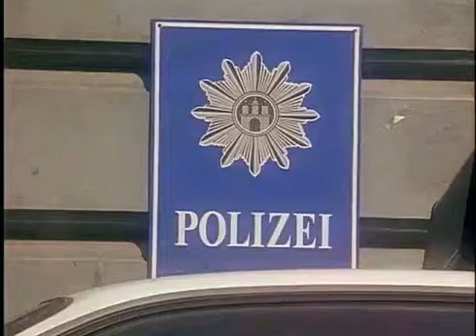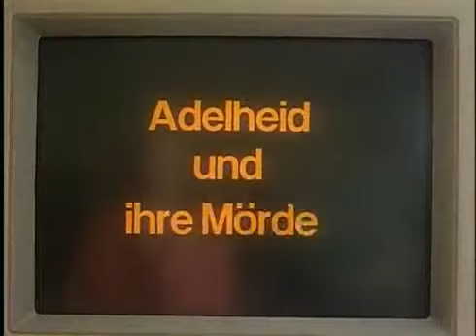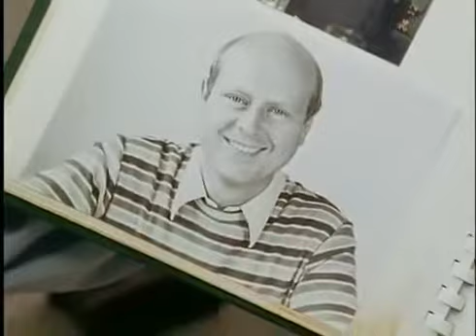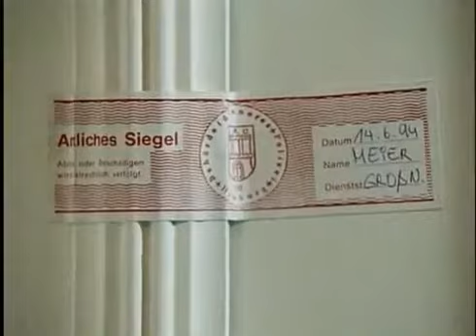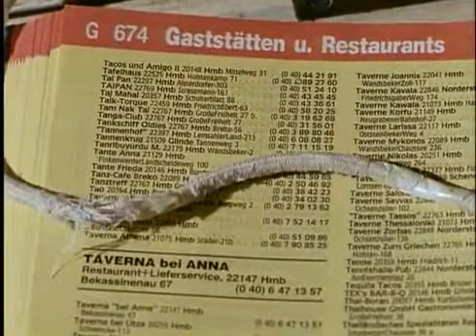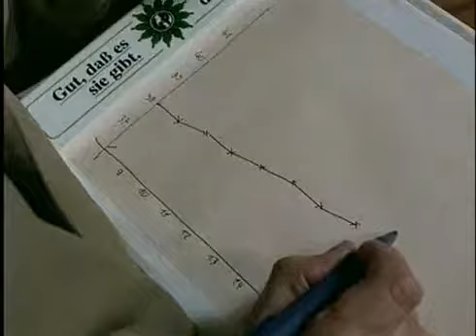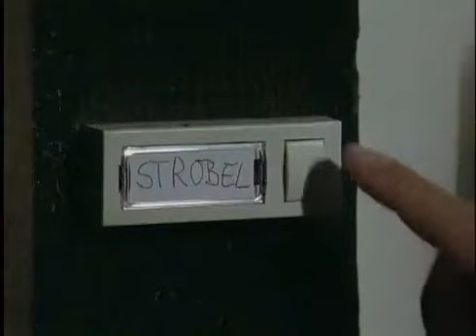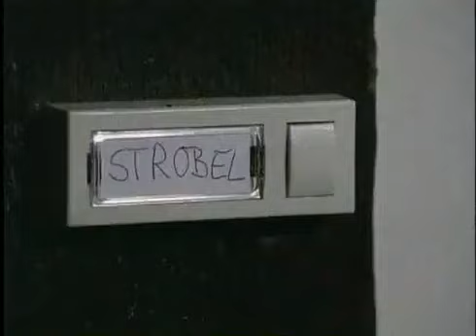Adelheid und ihre Mörder Folge 06: Tod auf Bestellung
Eine allein stehende Frau wird eines Abends in ihrer Wohnung umgebracht. Da keine Spuren von Gewaltanwendung zu sehen sind, muss sie den Mörder gekannt oder ihm arglos die Tür geöffnet haben. Bei den ersten Verhören stellt sich heraus, dass sowohl der Ex-Mann als auch der neue Freund einen Wohnungsschlüssel besitzen. Für Hauptkommissar Strobel ist der Fall sofort klar. Als eine böse Sommergrippe ihn niederstreckt, steckt Adelheid ihren Chef kurzerhand ins Bett. Sie nutzt diesen Zeitvorteil und entdeckt Parallelen zu zwei nahezu identischen, aber bisher ungeklärten Mordfällen. Bei den weiteren Nachforschungen begibt sich Adelheid in große Gefahr. (Text: RBB)

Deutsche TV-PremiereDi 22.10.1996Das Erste